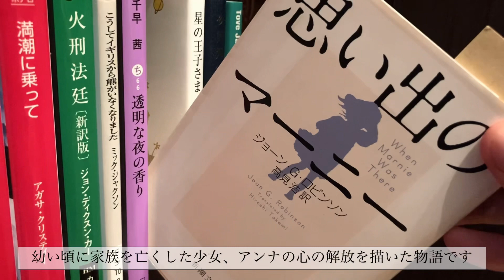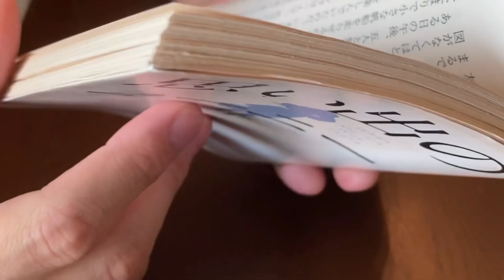vlog｜キウイジャムとグルテンフリーのスコーン｜思い出のマーニー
スコーンにはジャムと決まっていますが、いつもと少し違う味を試したくてキウイのジャムを作りました。甘みの中にある、ほのかな酸味が癖になりそうです。

▼今回のvlogでご紹介した本
“思い出のマーニー”
（ジョーン・G・ロビンソン著）

「思い出のマーニー」といえば、日本では何といってもジブリの映画が有名ですね。
千と千尋よりあとに公開された中では一番好きな作品でした。
ジブリ版は北海道でしたが、原作ではイングランド東部のノーフォークが舞台となっています。
映画版よりもアンナの心情が掴みやすく、しっかり段階を踏んで物語が展開されるので感情移入しやすいと思います。
原作未読の方はぜひ読んでみてください。